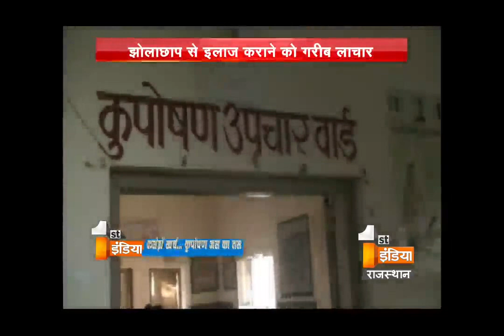No improvement can be seen in the malnutrition graph in Rajasthan | First India News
Malnutrition is increasing at high level in the Rajasthan state. According to the survey of malnutrition the number has crossed all the levels. High rates of malnutrition translate into poor child outcomes. Preventing this should start early: good nutrition and health of mothers and their children during the first 1,000 days – from conception to about two years – is described as a unique window of opportunity for later human development. By the age of five years the outcomes of any deprivation experienced during this stage of growth may be irreversible.

Ruling party is not agreeing that no improvement has been thousand of children are losing their lives due to malnutrition but still no improvement has been seen each and every day a new case of malnutrition can  be seen in the state